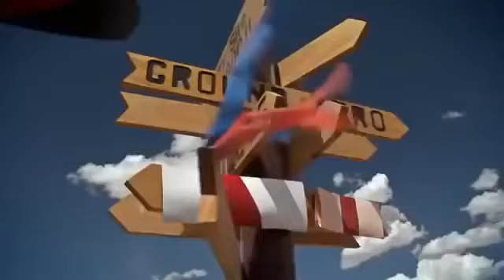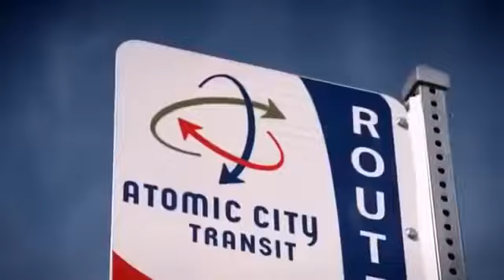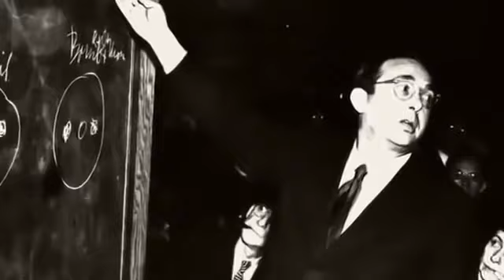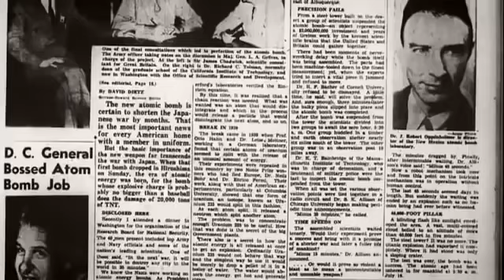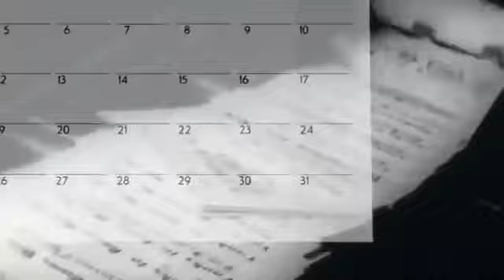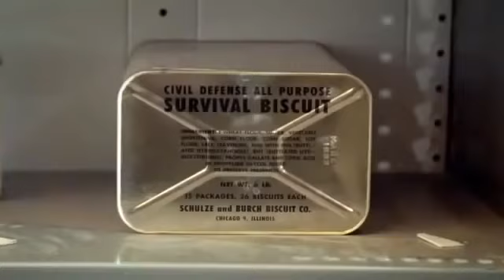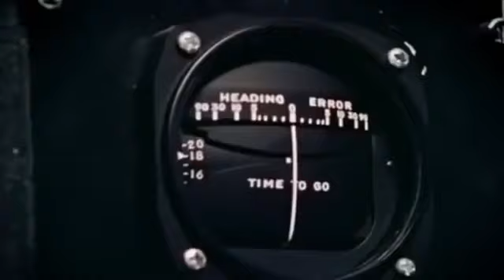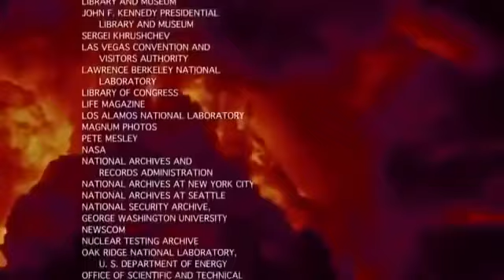Nuclear weapons (Classic Documentary)